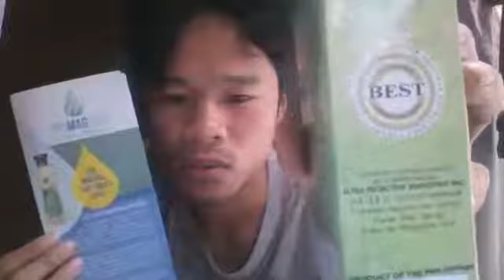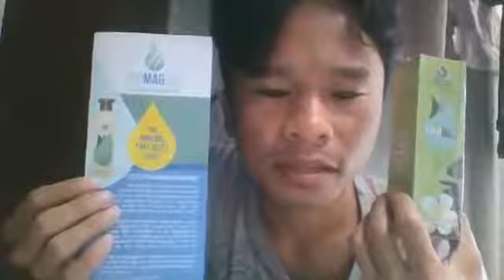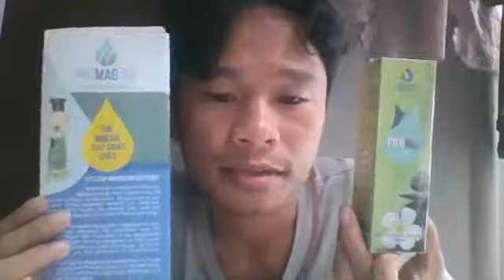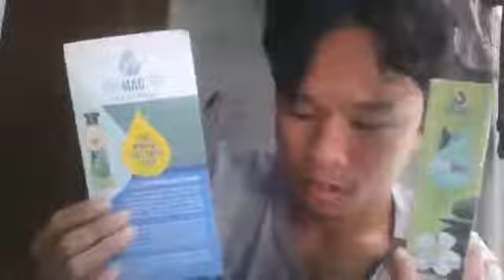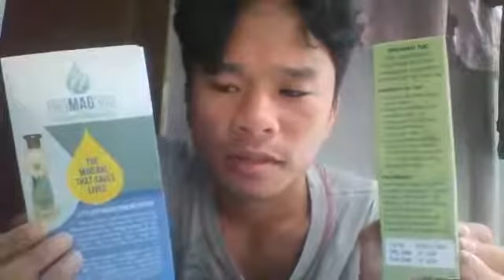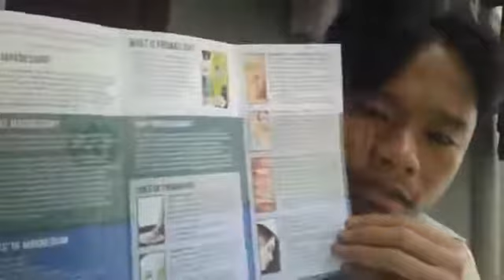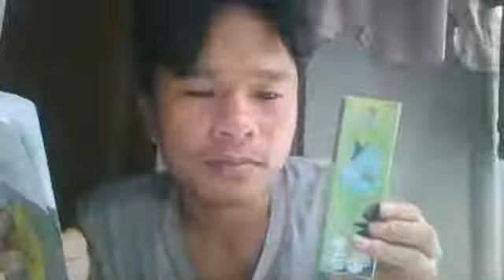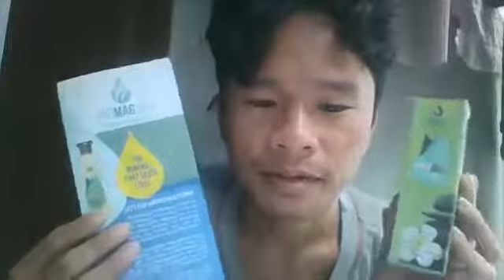Promag300 Business Presentation and Product Demo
GUSTO MO MATUTO HOW TO EARN AND AVAIL LIFETIME DISCOUNTS HERE AT PROMAG300

FOR MORE INFO TXT ME AT 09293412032